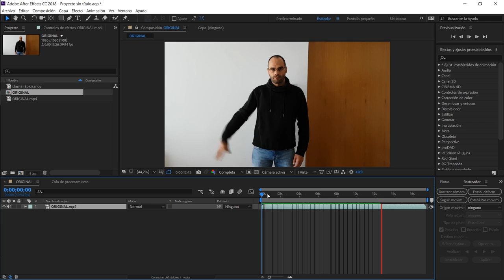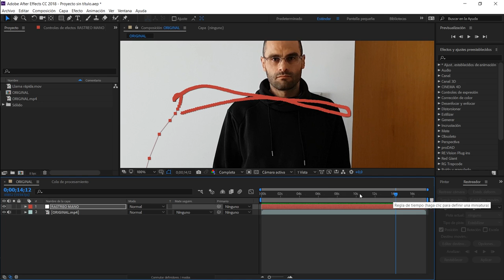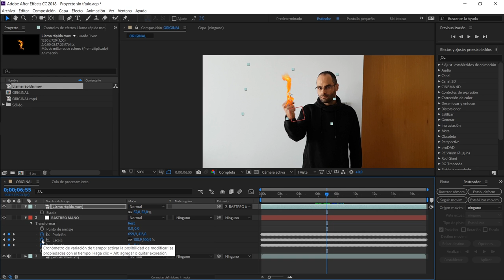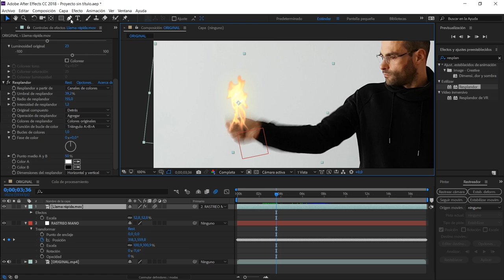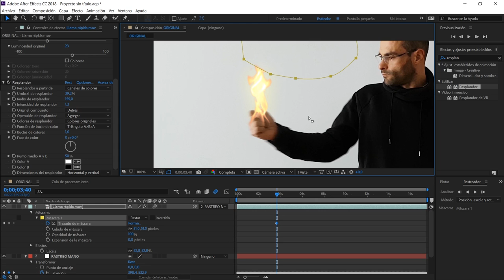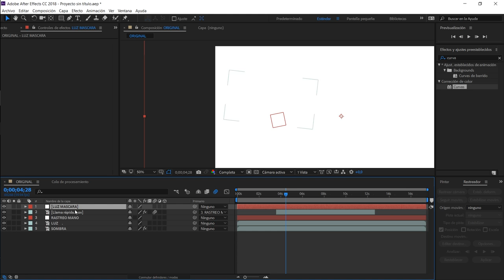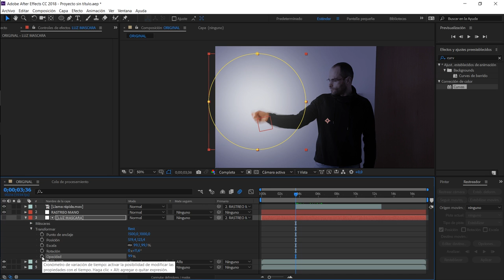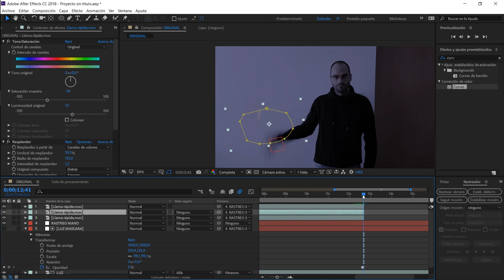After Effects | PUÑO de FUEGO